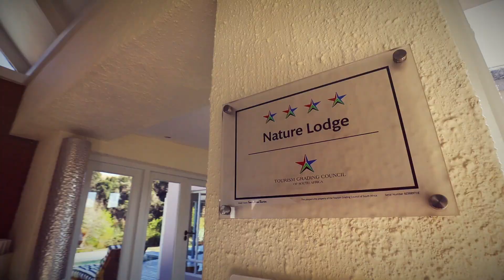Sondela Appaloosa Stud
Sondela Appaloosa Stud is a prestine stud farm in the heart of KZN that offers guests the opportunity to learn Horsemanship & tackle mountain trails on horseback.